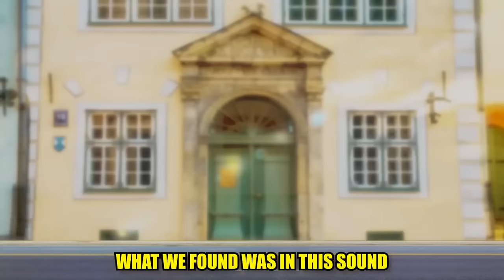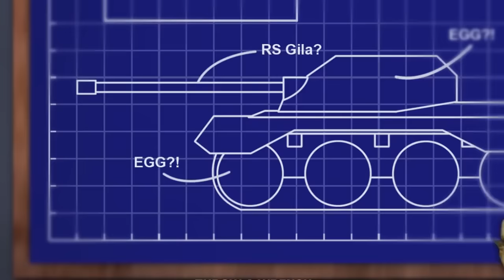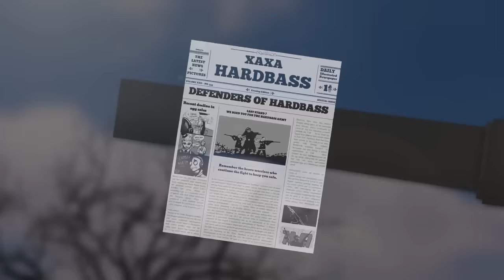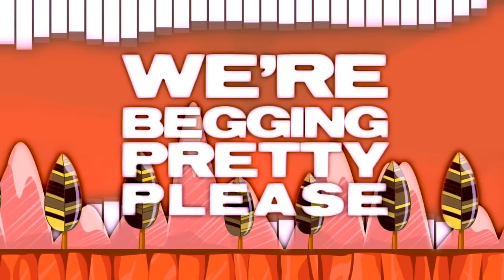Alan Aztec - Special Mix - uamee Edition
Continuing our Special Mix series...
Enjoy this mix of nearly all the uamee collabs and features into one Mix!

Thank you to all the Artists involved in these projects!

Songs:
Alan Aztec & uamee - Destination Hardbass
Alan Aztec (feat. uamee) - MOTHER RUSSIA [uamee extended edit]
uamee & Alan Aztec - HARDBASS BATHWATER
uamee x Alan Aztec - KHARKOVCHANKA
Alan Aztec & uamee - White Nights
Alan Aztec & uamee  - Big Russian Gun (feat.  Brandon Herrera)
Alan Aztec & uamee - War Thunder
Alan Aztec & uamee - World of Tanks
Alan Aztec & uamee - Hardbass Vanguard
Alan Aztec & uamee - Papa Hardbassov (feat. Life of Boris)